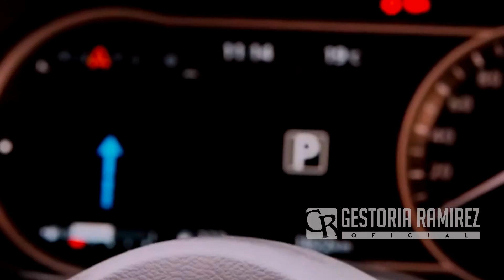Nissan Kicks El Auto de los Juegos Olímpicos RIO 2016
El Nissan Kicks es el auto oficial de los juegos olímpicos RIO 2016, conoce este crossover que Nissan tiene preparado para el mercado Latinoamericano.

Para cualquier trámite vehicular, en GESTORIA RAMIREZ, SOMOS LA SOLUCIÓN!